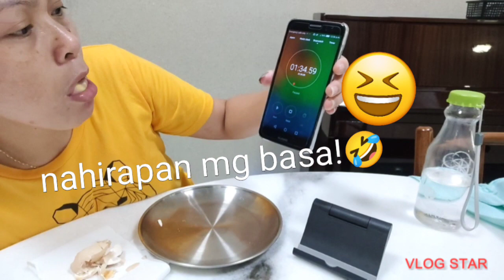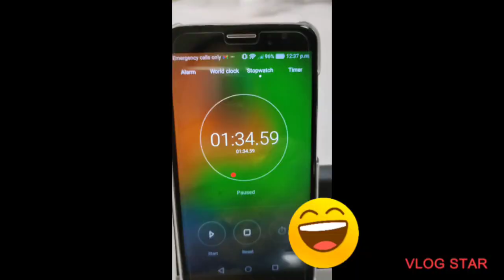NILAGANG ITLOG CHALLENGE |Challenge Accepted @bossqqjrvlogs1692 |Requested By Ma'am Ella Belle.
Meah's Mood
Boiling egg challenge.
ito ay katuwaan lamang.
Sa larong ito ay bunganga at ngipin lamang ang pwde gamitin para mabuksan ang itlog at makain.